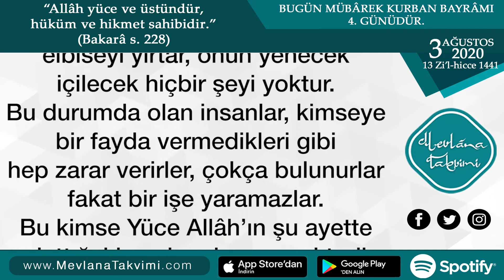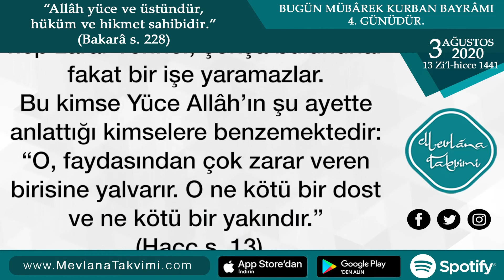Kardeşlerle Muhabbet Etmek | 3 Ağustos 2020 Mevlana Takvimi